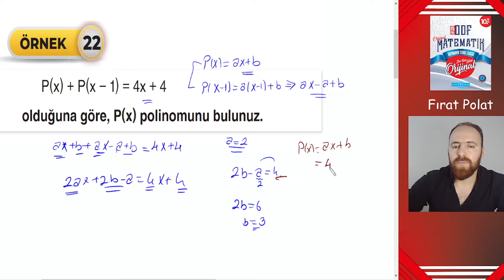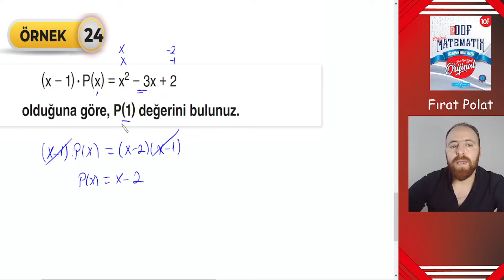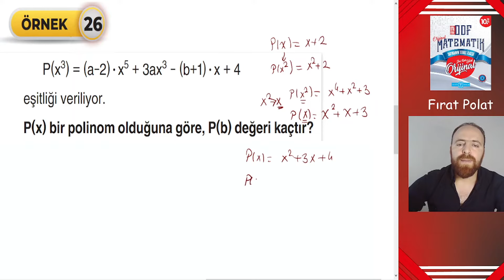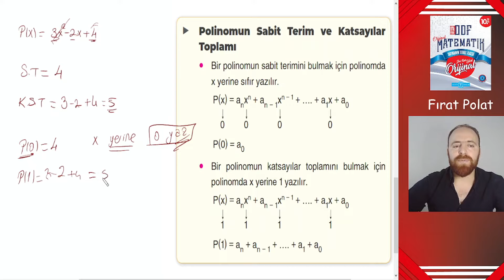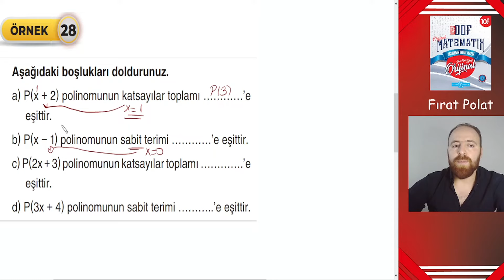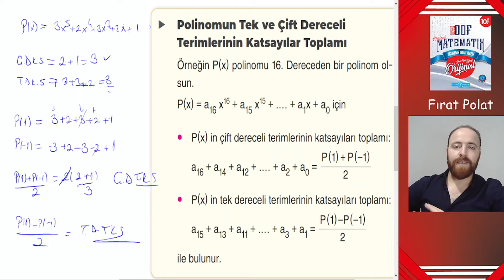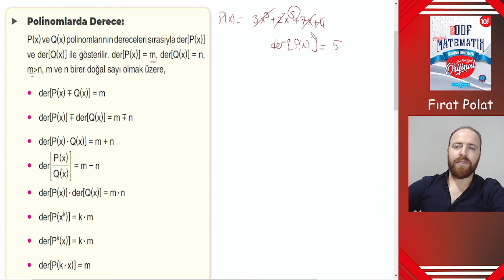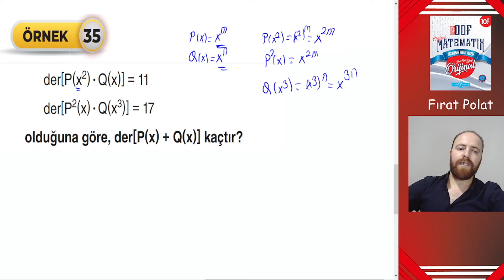POLİNOMLAR 10.SINIF ODF (ORİJİNAL DERS FÖYLERİ) 2.DERS SAYFA (81-83)